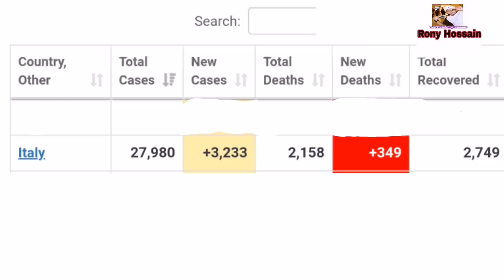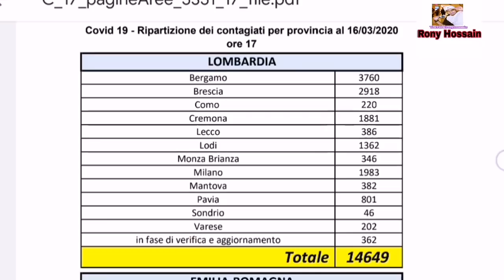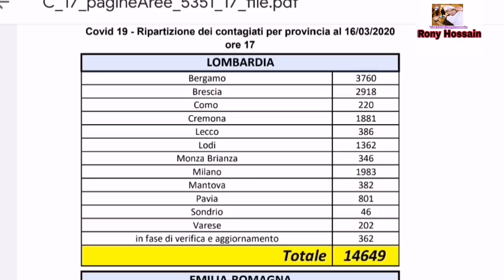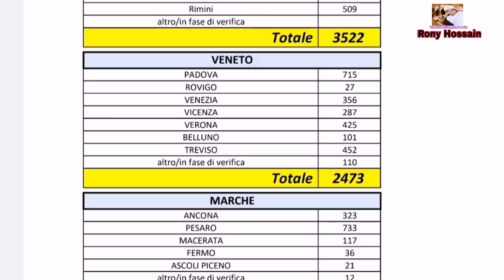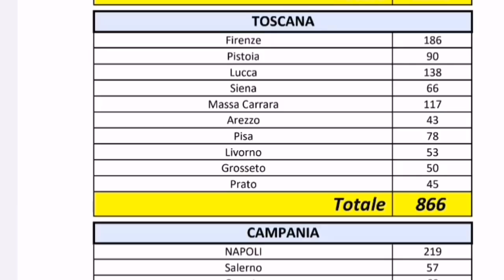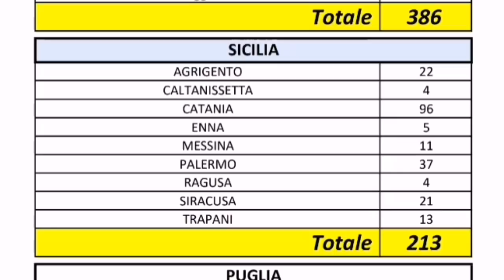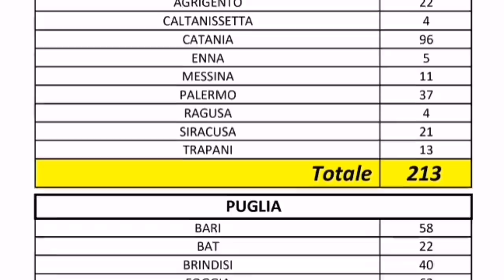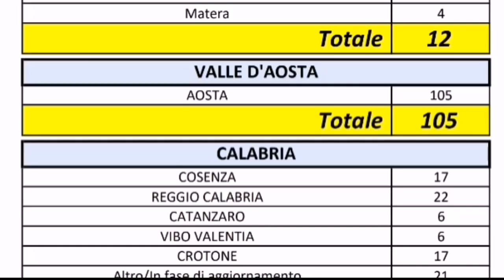ইতালির প্রতিটি শহরে করোনা ভাইরাসে আক্রান্তের সংখ্যা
সারা ইতালিতে পৃথকভাবে প্রতিটি শহর এবং বিভাগে করোনা ভাইরাসে আক্রান্তের সংখ্যা আজ (১৬-০৩-২০২০)

আলহামদুলিল্লাহ আজকের অবস্থা গত দিনগুোর তুলনায় ভাল!আশা করি আগামী কয়েক দিনের ভিতরে অবস্থা ভাল হতে শুরু করবে ইনশাআল্লাহ!
তবে হ্যাঁ আপনাকে অবশ্য অবশ্য সাবধানে থাকতে হবে
অতিরিক্ত প্রয়োজন ছাড়া বাসায় থেকে বের হবেন না দয়াকরে!অন্যথায় আপনি নিজেও আক্রান্ত হবেন!
আবারো বলছি কেউ হালকা ভাবে নিবেন না!

আপনি ইতালির কোন শহরে বসবাসরত এবং ভিডিও শেষে জানাবেন আপনার শহরে কতজন আক্রান্ত? 😌

সবাই সাবধানে এবং নিরাপদে থাকুন!